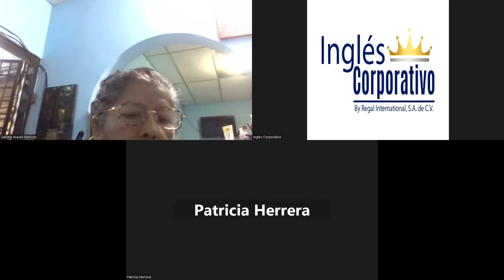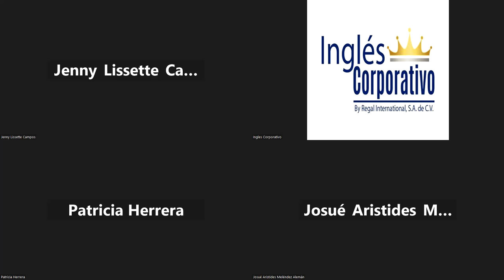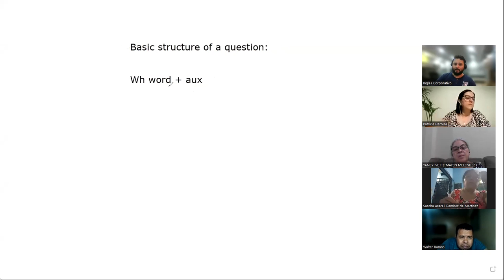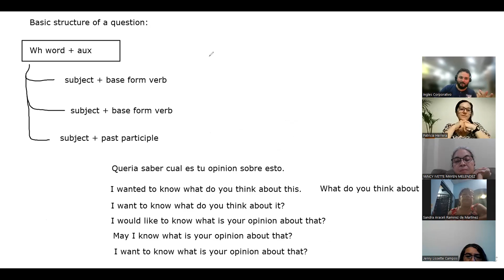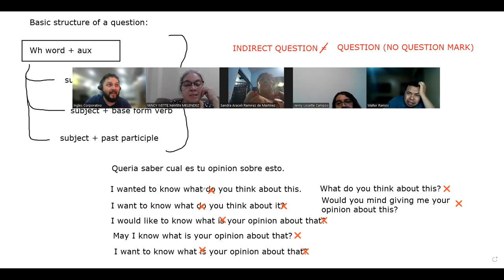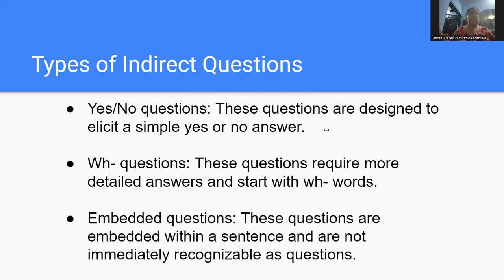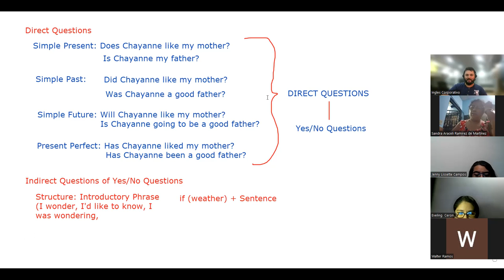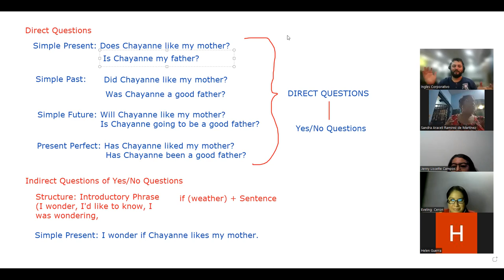SESION 7-26-04-2023-A3-01-8-9-PM-04-23-Navas-Indirect Questions